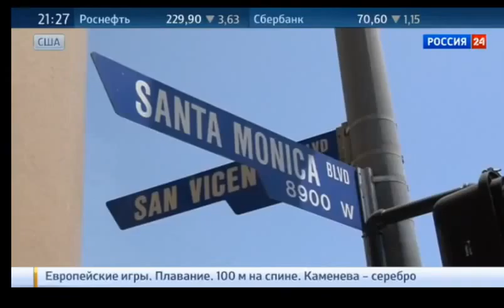СРОЧНО!!! Мировая опасность Америка хочет легализации однополых браков в мире Это страшнее ИГИЛа!